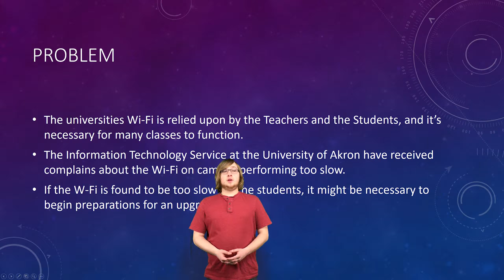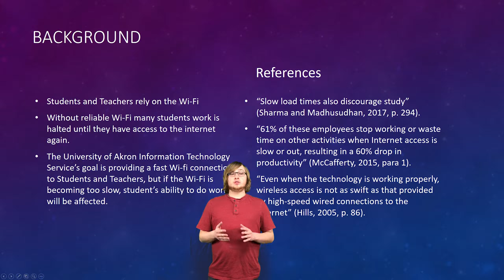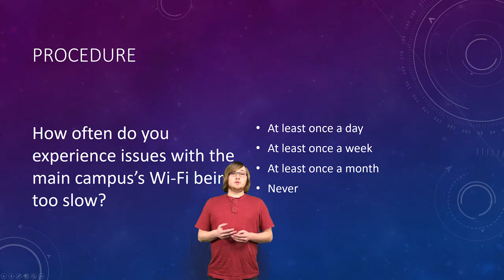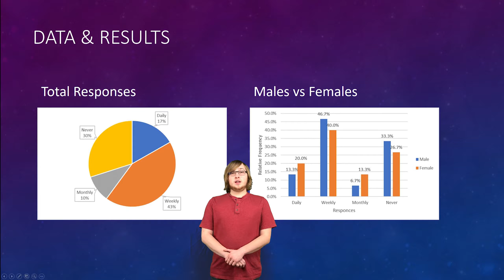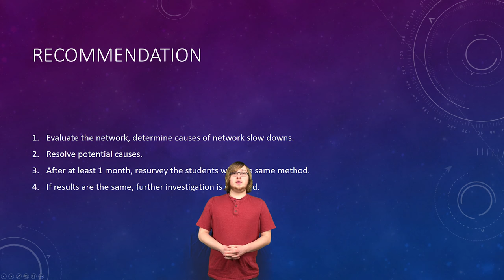Oral Report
Submission for module 7 in Technical Report Writing.